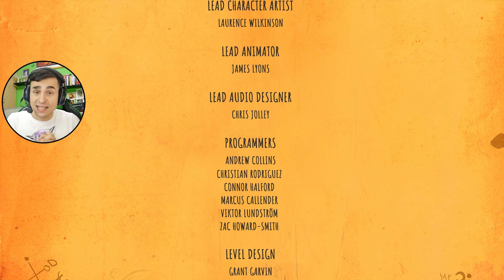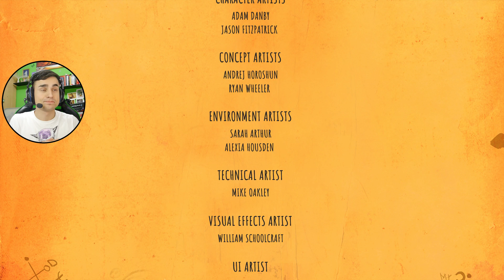AFFRONTO IL DRAGO FINALE! Patch potrebbe morire! | Dragons L'alba dei Nuovi Cavalieri [FINALE]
Amici miei finalmente ci siamo, siamo giunti alla fine di questa avventura.
Questo gioco ha ancora diverse sorprese per noi.

In questo nuovo gameplay su Dragons L'alba dei Nuovi Cavalieri AFFRONTO IL DRAGO FINALE!
Ma non è tutto perchè. Patch potrebbe morire!

〖 MIRKO PELLICCIONI                                       〗
〖 C.A.P. 63075                                                     〗

➥ Con cosa registro:

• SCHEDA VIDEO